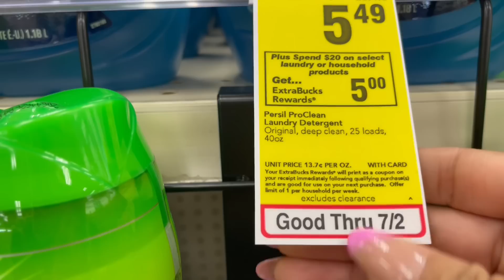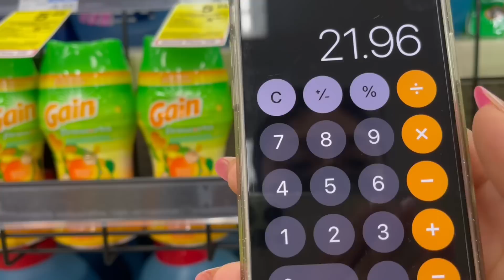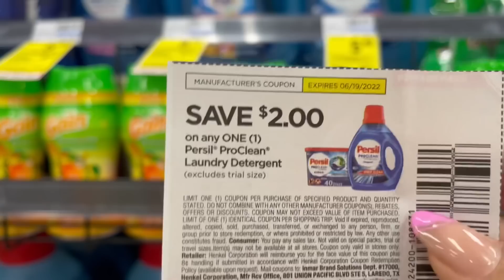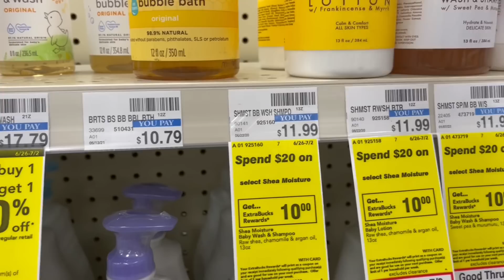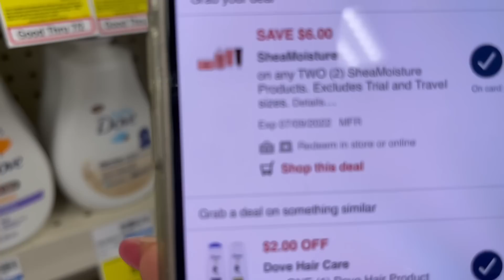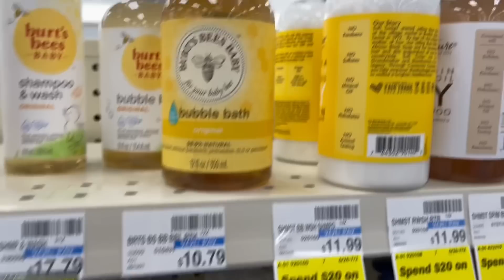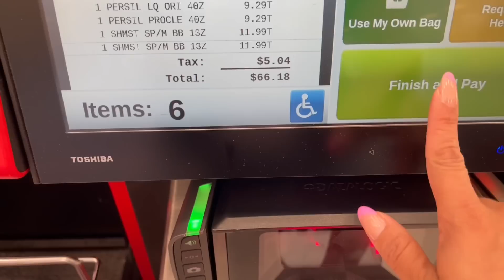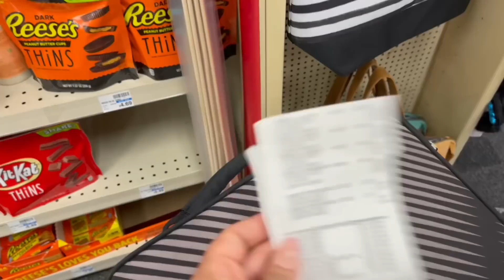🚨TE SABIAS ESTE *OFERTA** CORRE POR TU **PERSIL** REGALDO AMO **CVS** NOS LLAMA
ahorremoscongaby/

💞CANAL DE 💅🏻

💞TOPCASHBACK

💞Coinout